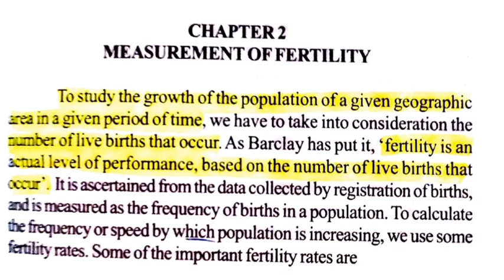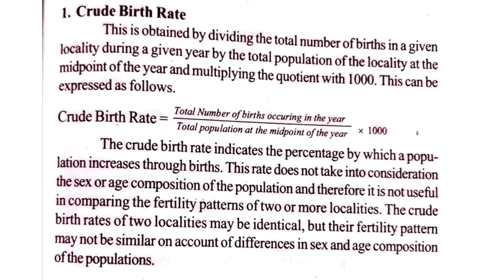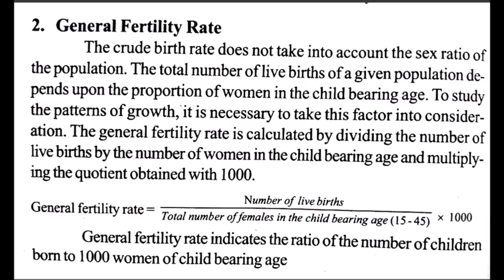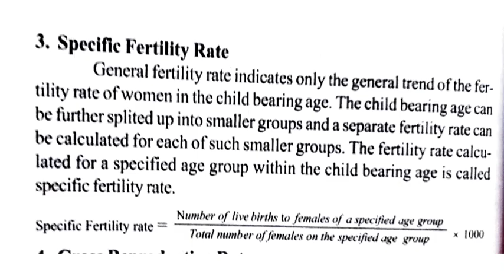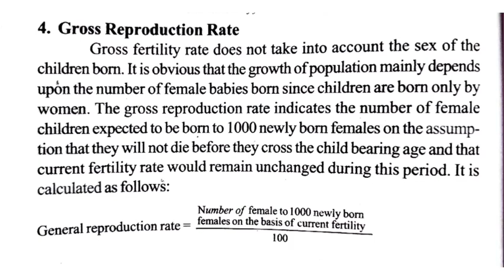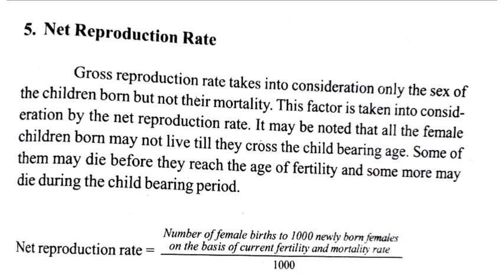Measurement of fertility|Q. T|Vital statistics|Module-3|baeconomics|4thsem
vital statistics /measurement of fertility /calicutuniversity